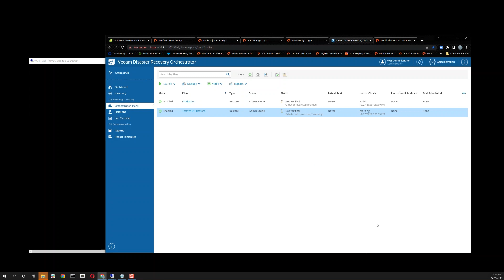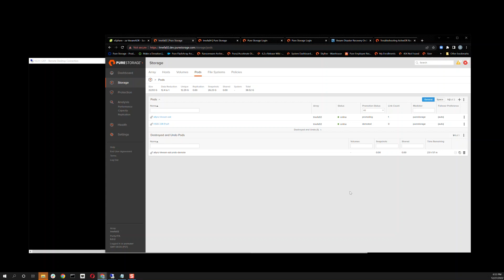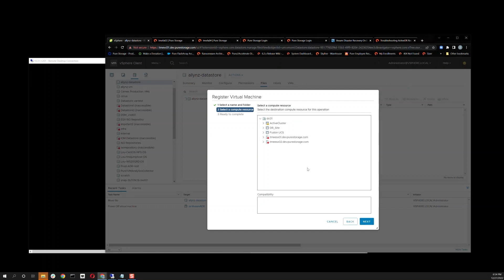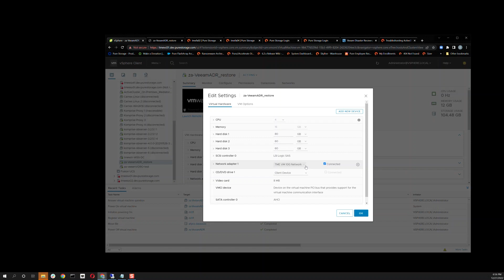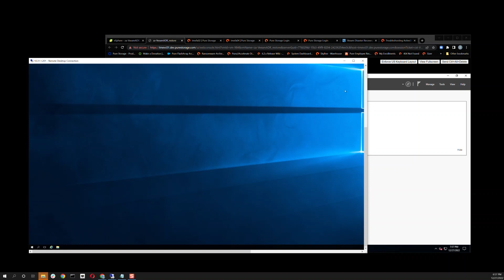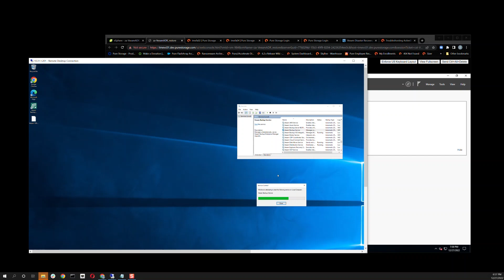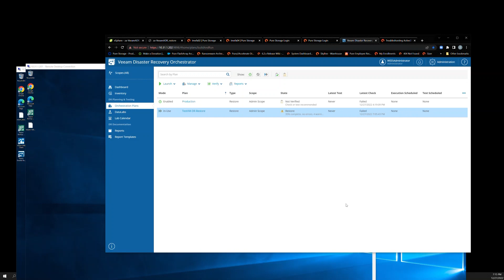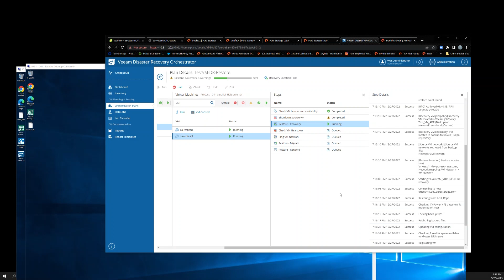VBR recover for VDRO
Recovering VBR
In this video I show how to use Pure's ActiveDR to recover the Veeam Backup and Replication server at DR site to run the Disaster Recovery Orchestrator  server, during a disaster.